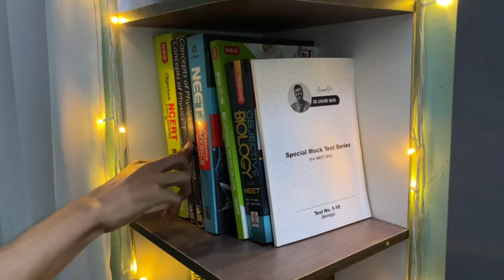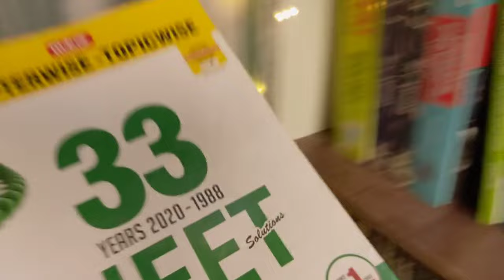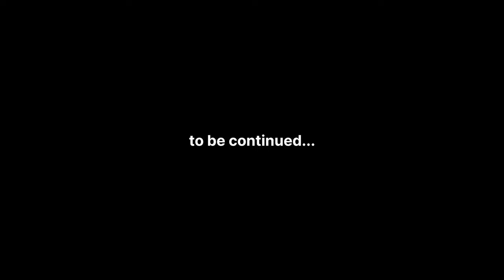My Study room tour | study vlog | Neet 2024 Aspirant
Get 300 rs discount using my code Sameer300 for Subscription.

biology sheet  100/100

Chemistry 48/50

physics  45/50

Hey Everyone ♡
Welcome back to another video

room tour
room tour of a neet aspirant
study motivation
study vlog class 12th
studying vlog
daily study routine vlog daily study time for class 11
daily study time table for class 12 Study with me neet Aspirants
study vlog
sameer sharma study vlogs